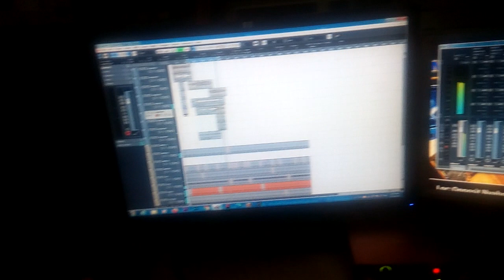Big Boat sika feat :Apea Nana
watch out